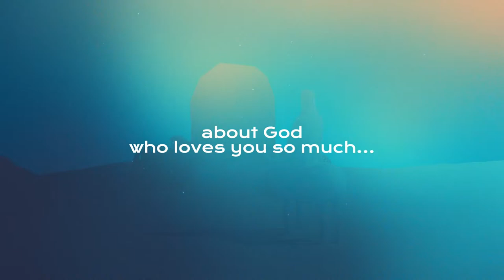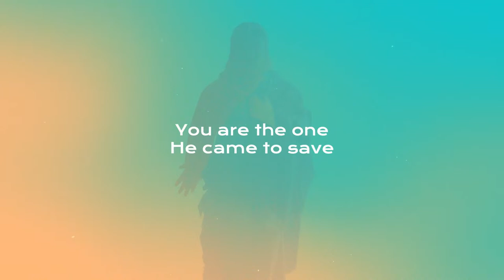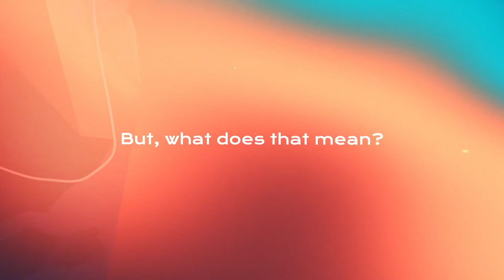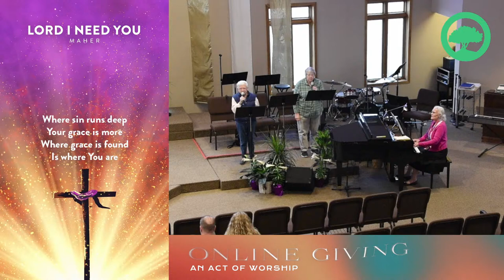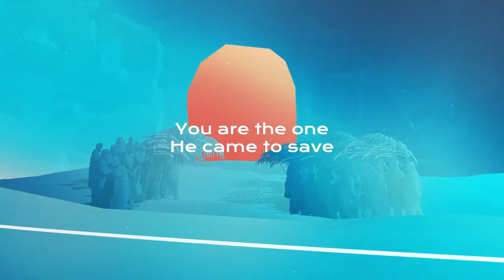Lord of Life LIVE – The Second Sunday of Easter – Raised Anew In Living Peace!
🌿 Welcome to Sunday, April 7 – The Second Sunday Of Easter – “Raised Anew In Living Peace!” 🕊️

Join us for a meaningful worship experience as we observe The Second Sunday Of Easter with the theme "Raised Anew In Living Peace!" This Easter season, our theme is "Alive & Anew In The Living Grace Of The Risen Christ!" Today, our focus is on the gift of peace, as we reflect on John 20:19-31: "Jesus breaks into where the disciples are hiding and afraid, and says, Peace be with you.’’" The Risen Christ breaks into our world, our lives, our hearts, to surround us, to reassure us, in peace! This Sunday emphasizes the gift of peace, including a Litany Of Peace, as we are raised anew, alive anew, in The Risen Christ!

📖 Scripture Reading:

John 20:19-31
🕊️ Emphasis on Peace:
This Sunday, we center our worship around the gift of peace that the Risen Christ brings to us. Through readings, prayers, and a Litany Of Peace, we are reminded of Christ's presence and the peace He offers to all who believe.

🙏 Highlights:

Experience the comforting presence of the Risen Christ as we focus on the gift of peace.
Participate in a special Litany Of Peace, affirming our unity and reconciliation in Christ.
Be inspired to live as people of peace, sharing the love and grace of Christ with others.

🙏 Service Details:

🕤 Time: [Please insert the time of your service]
📍 Location: [Please insert the location of your church]
📺 Online: Join us on [Please insert your church's online platform] for a meaningful Second Sunday Of Easter service!
👥 Community Engagement:
Let us come together in worship and fellowship, embracing the peace that Christ offers and sharing it with one another. Whether in person or joining remotely, may we experience the transformative power of the Risen Christ's peace in our lives.

Let's come together in worship and reflection as we embrace the grace of God and renew our spirits for the journey ahead.

Acknowledgments for today’s service include:
Litany Alive & Anew In The Peace Of The Risen Christ – written based on Psalm 40. “Prayer of The Day,” “Lord’s Prayer,” “Post-Communion Blessing, Prayer, & Benediction,” based on the LBW. © 1978 Lutheran Book of Worship (LBW) and With One Voice Hymnal Supplement © 1995 Augsburg Publishing House, Minneapolis & Board of Publication, Lutheran Church In America, Philadelphia; and Evangelical Lutheran Worship © 2006 Augsburg Fortress, Minneapolis, MN. Used with permission. Jesus Is Risen” Music © 1969 Contemporary Worship 1, Text © 1995 Augsburg Fortress OL #01600  “He Is Exalted” © 1985 Mountain Spring Music CCLI #17827 “Jesus Loves Me” © Words and Music Public Domain, CCLI #4771887 “Lord, I Need You” © 2011 sixsteps Music, CCLI #5925687  “When Peace, Like a River (It Is Well with My Soul)” Words and Music Public Domain  “Let There Be Peace on Earth” © 1955, Renewed 1983 Jan-Lee Music CCLI #93690 “The Name of The Lord (Blessed Be)” © 1989 & this arr. All songs used with permission. CCLI License #1380826 & OneLicense A-724016.
Litany For Seeking Peace & Calm In The Midst Of An Uncertain World based on Psalm 61, Isaiah 40, Isaiah 43, Ezekiel 34, Psalm 22, Psalm 121, 2 Corinthians 12, John 1, Ephesians 2, Micah 4, Isaiah 11, John 17, Matthew 28, Matthew 11, Matthew 10, Philippians 4, John 3, John 15.

Notable timecodes: